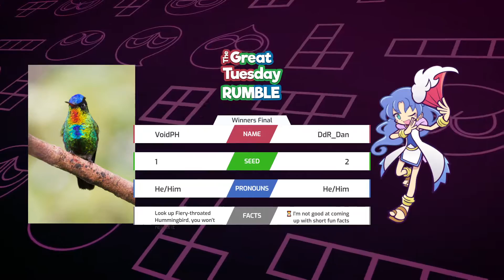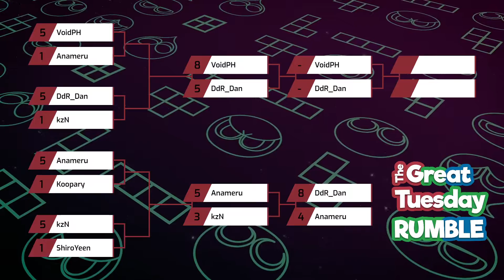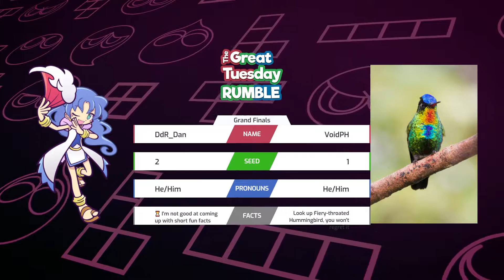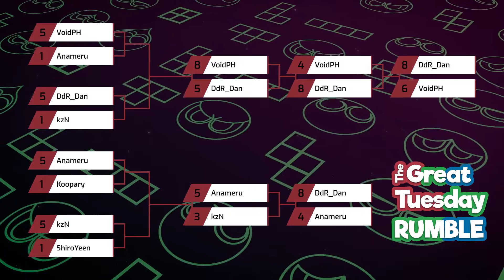The Great Tuesday Rumble #9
The Great Tuesday Rumble is a biweekly Puyo online tournament run by zanverse and PuyoTet World, streamed

Come tune in every other Tuesday at 6:00 PM Pacific for Puyo tournament action!

Commentators
Zyflair

0:00 Stream start
8:18 Winners Round 2 - ShiroYeen vs Anameru
20:47 Winners Round 2 - kzN vs Koopary
30:09 Winners Semis - VoidPH vs ???
40:00 Losers Round 2 - ??? vs Dwaynezx
47:10 Winners Final - ??? vs DdR_Dan
1:08:10 Losers Semis
1:17:26 Losers Finals
1:30:23 Grand Finals